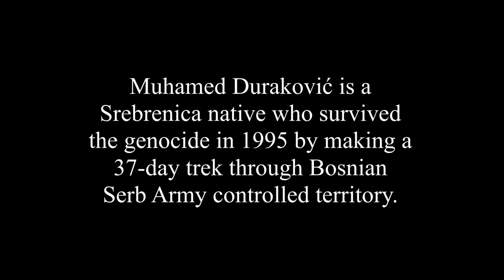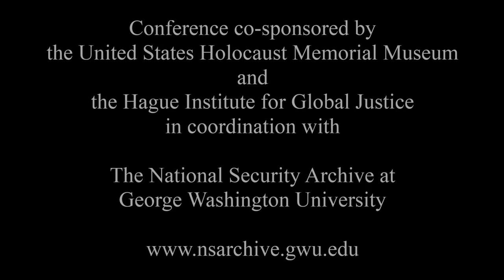Muhamed Duraković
Produced by the "Genocide Documentation Project," a partnership between the National Security Archive and the U.S. Holocaust Memorial Museum's Simon-Skjodt Center for the Prevention of Genocide.

 Muhamed Duraković, a native of Srebrenica, survived the genocide by making a 37-day trek through Bosnian Serb Army controlled territory. During the war, Duraković worked with international aid organizations inside the Srebrenica enclave. Following his escape from the "safe area," he reached Tuzla where he continued to work on projects supporting genocide survivors.  Duraković helped organize the annual Srebrenica Peace March and Summer University Srebrenica project. He is currently head of the Libya program at the International Commission on Missing Persons.

Interview conducted by Emily Willard on June 29, 2015 at the Hague Institute for Global Justice in The Hague, The Netherlands as a part of the conference "International Decision-Making in the Age of Genocide: Srebrenica 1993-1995" co-sponsored by the Simon-Skjodt Center for the Prevention of Genocide at the United States Holocaust Memorial Museum and The Hague Institute for Global Justice, in coordination with the National Security Archive.